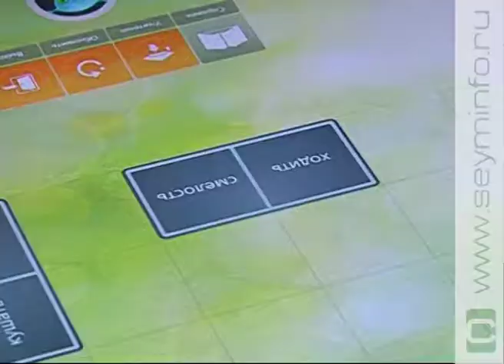«Молодые профессионалы» 17.04.2018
В их руках - наше будущее. Они дают знания и воспитывают подрастающее поколение. Учитель - не просто профессия, скорее призвание. Любимому делу педагоги посвящают себя полностью. В этом выпуске программы «Молодые профессионалы» мы расскажем, как непросто порой бывает найти общий язык с детьми, посетим уроки в начальных классах, и выясним, как готовят будущих специалистов.